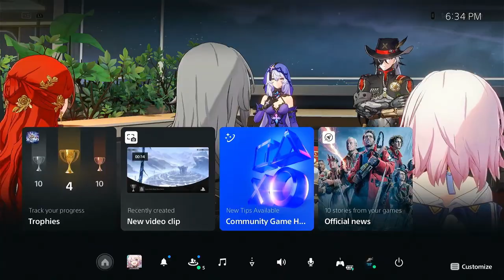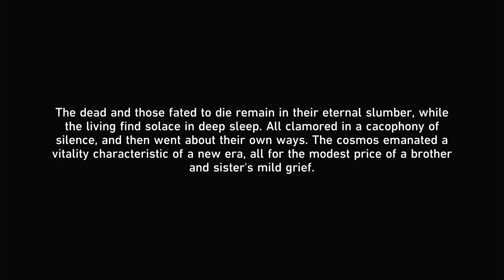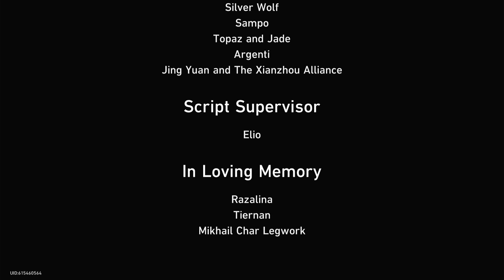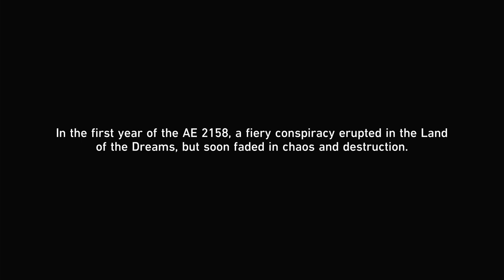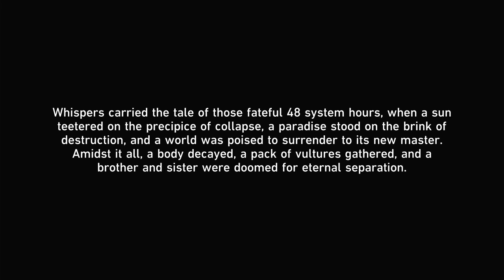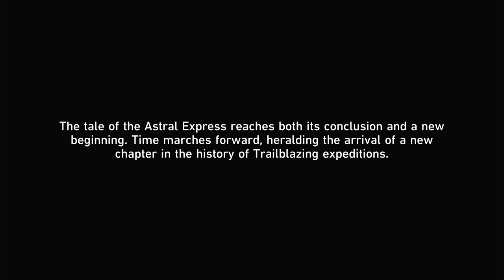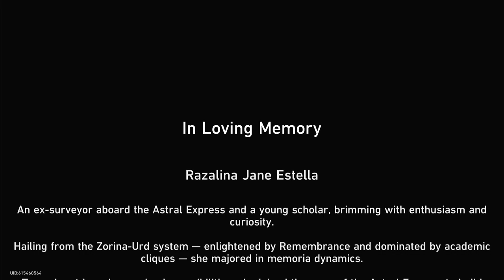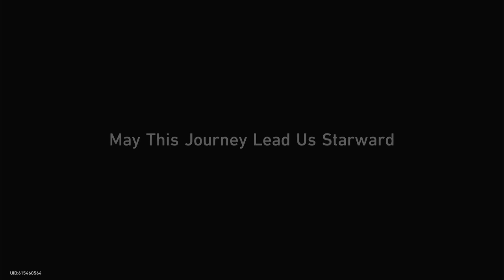Honkai Star Rail: The End Of Sleeping Dream